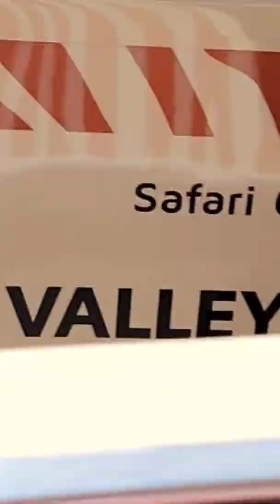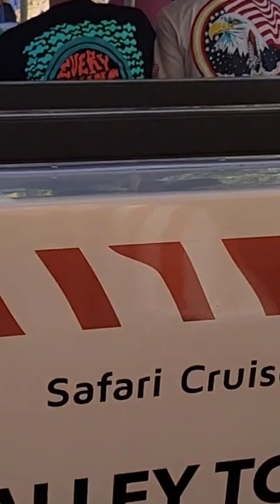Spring Break Shenanigans